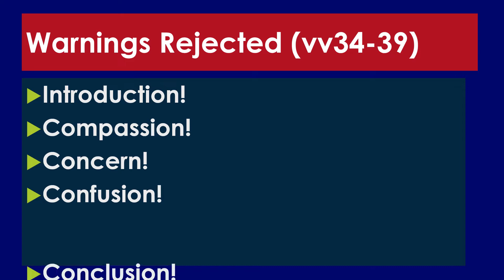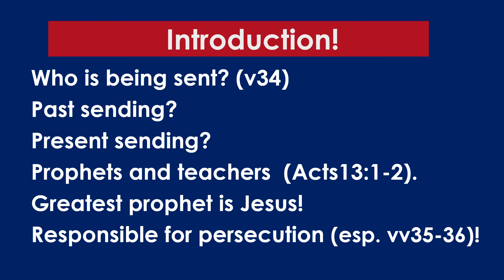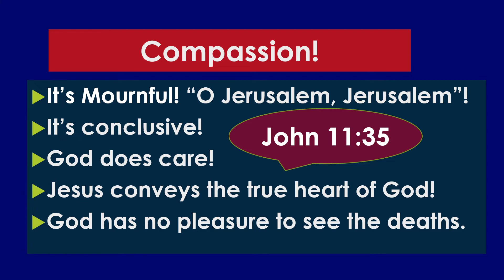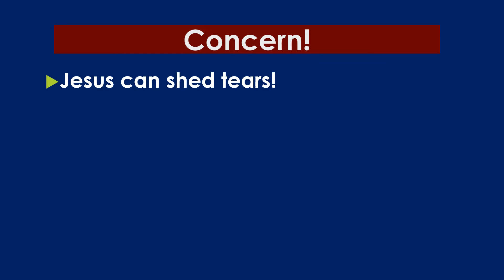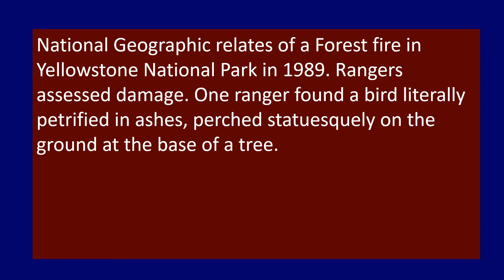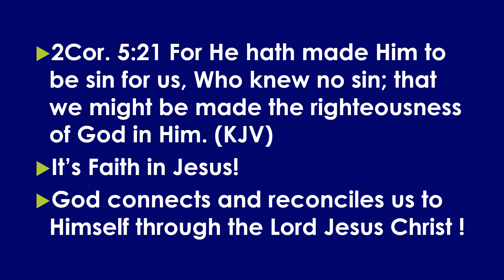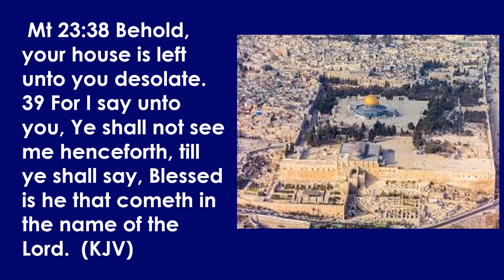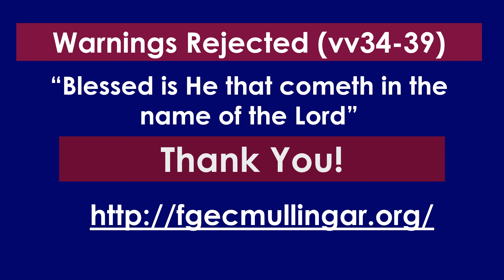WARNINGS REJECTED! BY JOHN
LESSONS FROM A MOTHER BIRD!